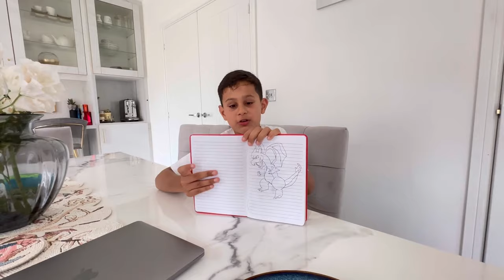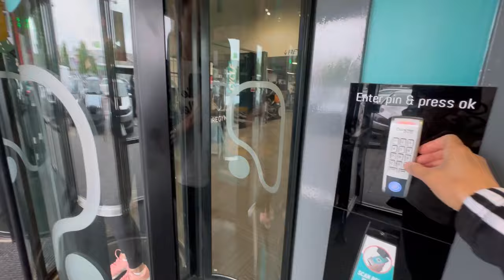Really Sorry… Can’t Believe, It Happened ! 🏊‍♀️